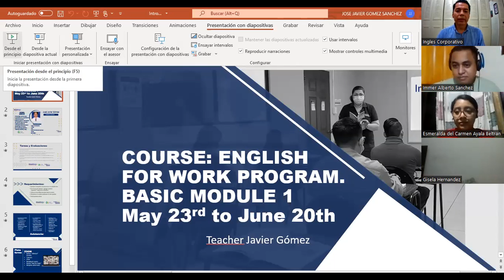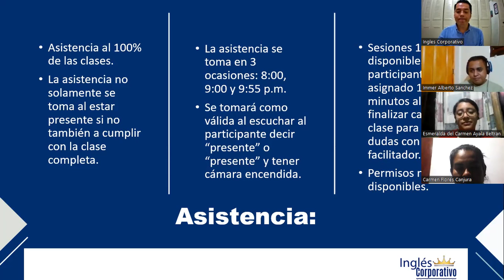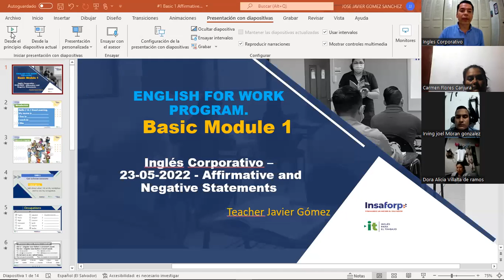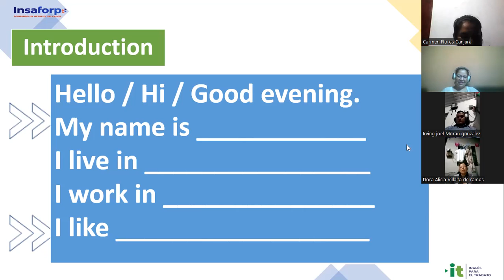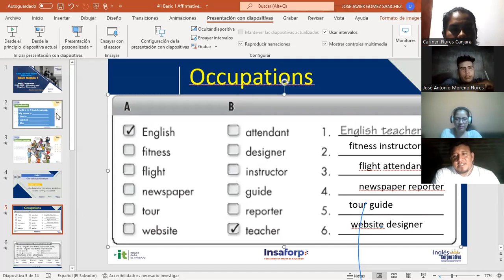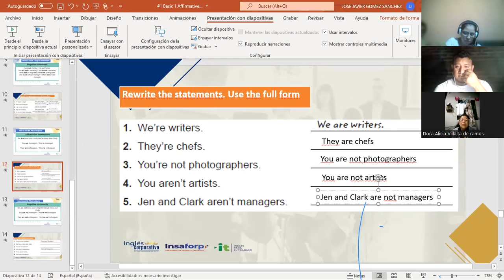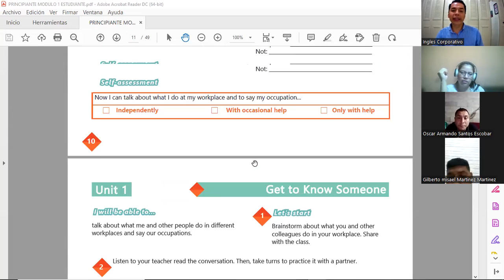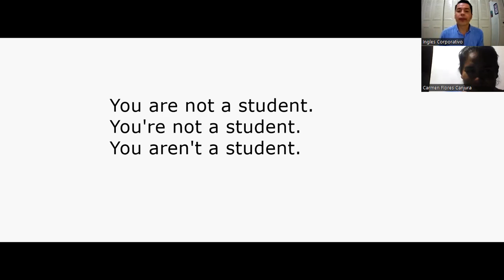Ingles Corporativo- 23-05-2022--Affirmative and negative statements